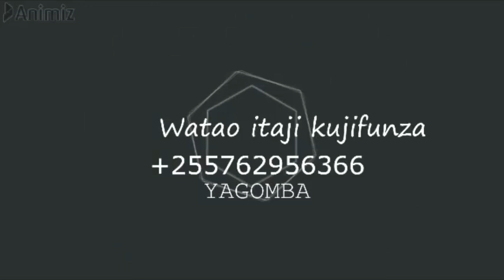JINSI YA KUTIBU KUKU KWA KUTUMIA MITI SHAMBA